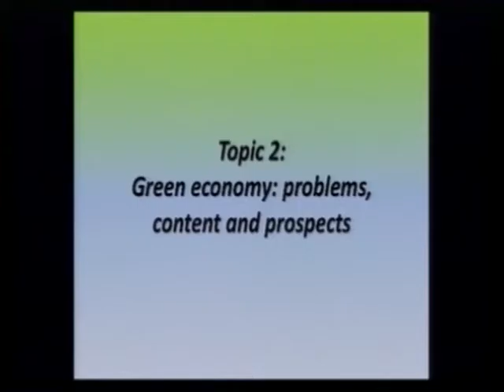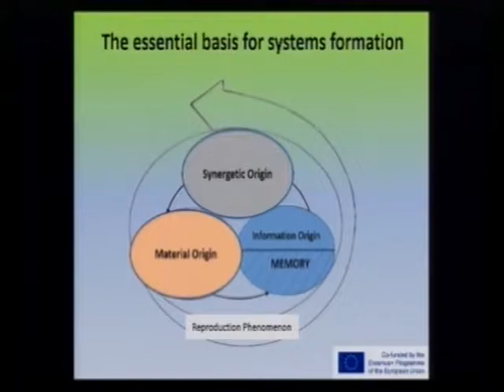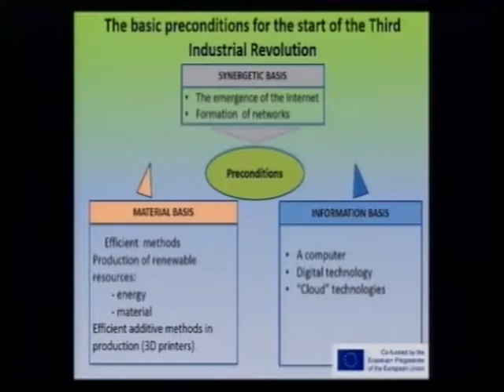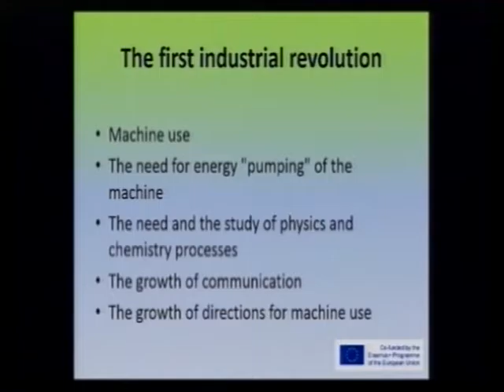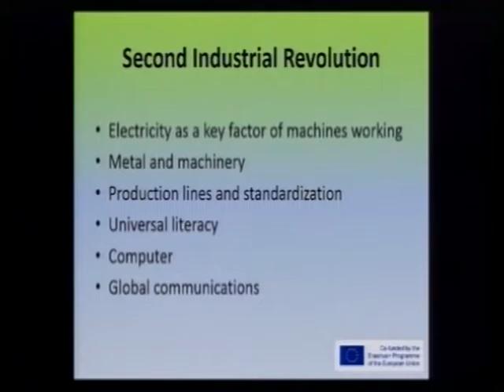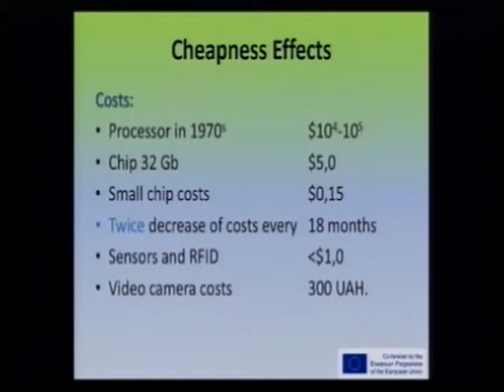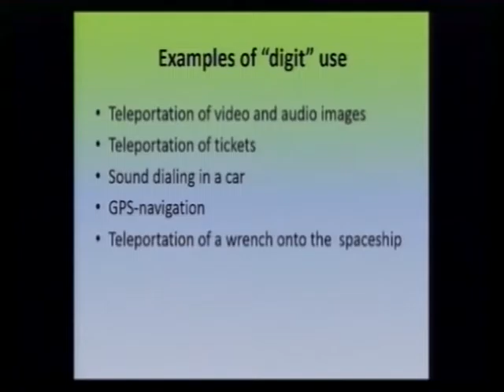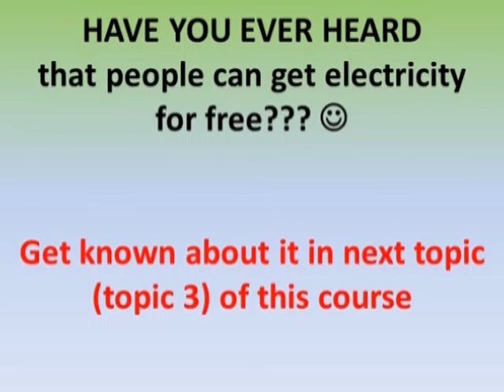Prof.Leonid Melnyk Course «Green» Economy in the Third and Fourth Industrial Revolutions", Lecture 2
Зеленая» экономика в свете третьей и четвертой промышленных революций, Лекция 2, СумДУ, 2016
Лектор:
Мельник Леонид Григорьевич,
д.е.н., проф., зав. кафедры экономики и бизнес-администрирования.
Лекция читается на английском языке